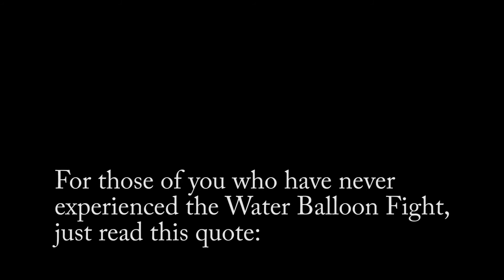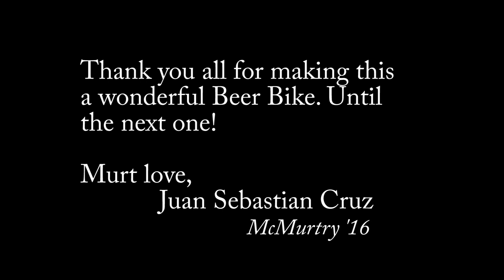McMurtry Beer Bike: Water Balloon Fight 2016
A video I put together of my GoPro footage of the 2016 water balloon fight at Rice University.